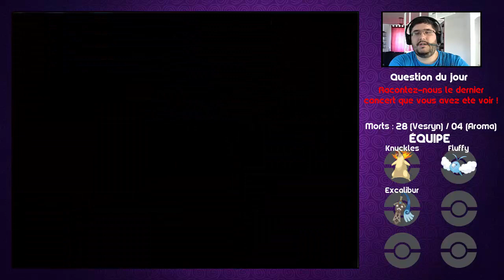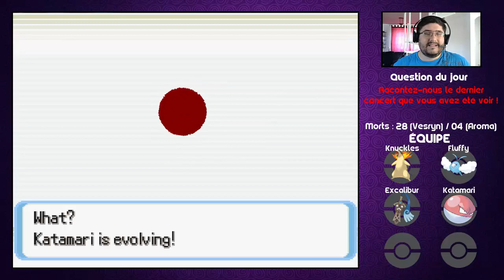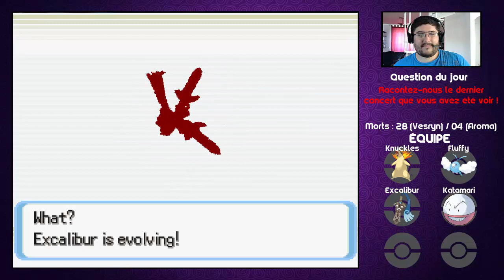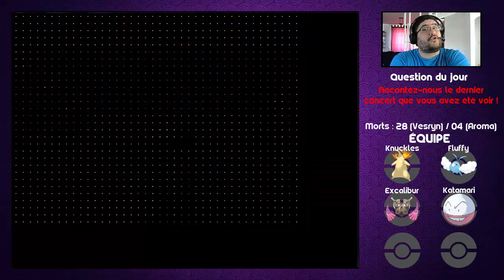Nuzlocke Random sur Pokémon Zeta (FR) #50 : Reconstruction IV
Cinquantième épisode de ce Nuzlocke, dans lequel nous tentons de reprendre nos esprits après l'éprouvante traversée de la Forêt Éternelle et de reconstituer une équipe...

Mes règles :
1. À partir du moment où j'ai des Poké Balls, tout Pokémon mis KO est considéré comme mort et doit être relâché ou stocké indéfiniment au PC.
2. Dans chaque zone, qu'il s'agisse d'une route, grotte, forêt, etc., je peux uniquement capturer le premier Pokémon qui se présente à moi. S'il fuit, me fait fuir ou si je le mets KO, la zone est perdue et je n'ai pas de deuxième chance.
3. Les Pokémon offerts par des PNJ, ainsi que les Pokémon statiques (tous ceux ayant un sprite visible dans l'overworld), constituent un cas à part et je peux les capturer et les utiliser si j'en ai envie.
4. Tous les Pokémon capturés doivent avoir un surnom, sous peine de ne pas pouvoir être utilisés.
5. Clause des doublons: si j'ai déjà capturé le premier Pokémon qui se présente à moi dans une zone (visible par le petit symbole de Poké Ball sous son nom) ou un membre de sa lignée d'évolution, je peux fuir ou le mettre KO pour avoir une chance de rencontrer un Pokémon que je n'ai pas déjà capturé. Par exemple, si j'ai capture un Évoli et que ma première rencontre est un Voltali, il s'agit d'un doublon, car j'ai déjà un Évoli. Cependant, je ne dispose que de 3 chances pour capturer un Pokémon sur une route.
6. Clause des étoiles: si, par chance, je croise un Pokémon shiny, j'ai le droit de le capturer quoiqu'il arrive. S'il ne s'agit pas de ma première rencontre, je n'ai pas le droit de l'utiliser.
7. Clause de blocage: si j'ai besoin d'une CS pour avancer et qu'aucun Pokémon de mon équipe ou de mon PC ne peut l'apprendre, je peux capturer un Pokémon temporaire pour me débloquer. Une fois que j'ai pu me débloquer, le Pokémon retourne indéfiniment au PC.
8. Les Pokémon légendaires et fabuleux seront autorisés, mais ils doivent faire office de dernier recours. De plus, je ne peux avoir qu'un seul Pokémon légendaire ou fabuleux à la fois dans mon équipe (sinon, ce n'est plus un défi intéressant).
9. La Méga-Évolution sera autorisée, mais limitée à une seule Méga-Évolution par épisode.
10. Pour un défi équilibré, le niveau de mon équipe sera limité au niveau du meilleur Pokémon de chaque champion d'arène, dans la mesure du possible.